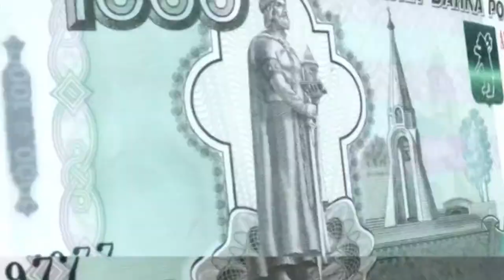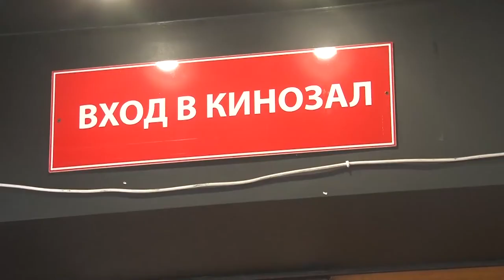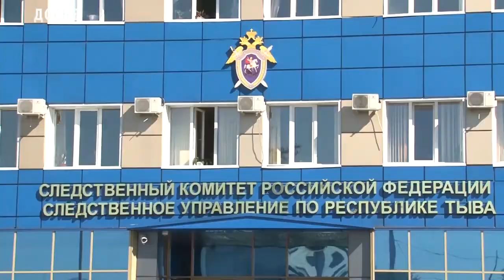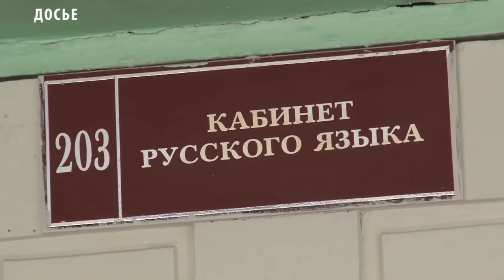Новости Тувы 23 07 19